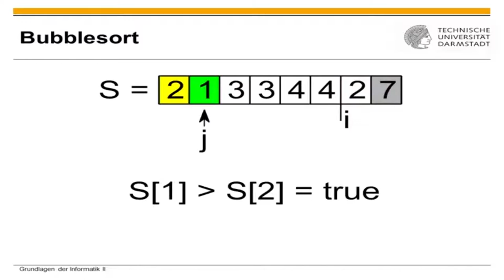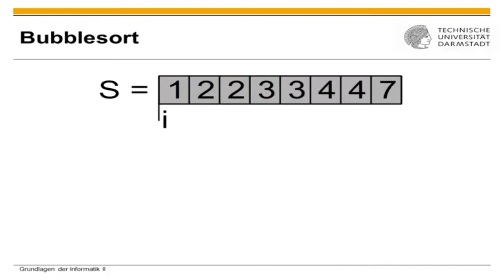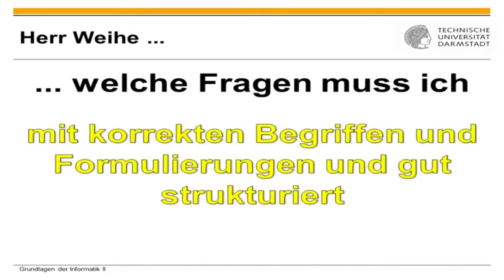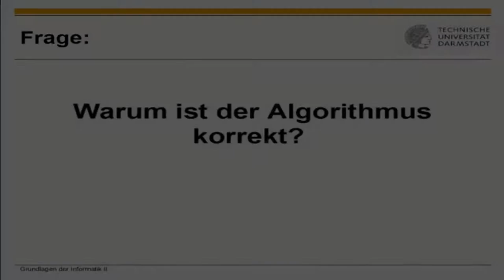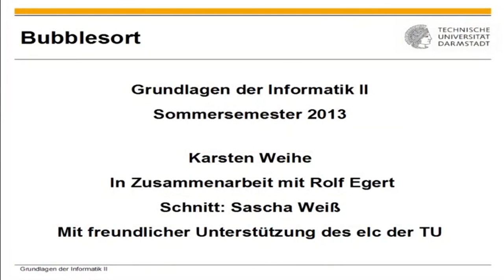Bubble Sort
1. [00:00] Bubblesort
2. [02:17] Fragen
3. [02:18] Wie lautet die Invariante?
4. [02:33] Warum ist der Algorithmus korrekt?
5. [02:46] Wie wird die Invariante sichergestellt?
6. [03:03] Was ist die asymptotische Komplexität des Algorithmus?
7. [03:23] Wie funktioniert dieses Bubbling?